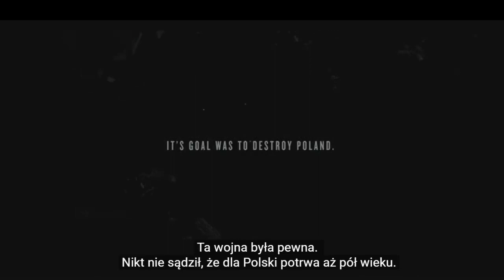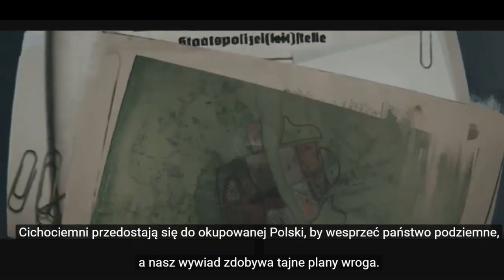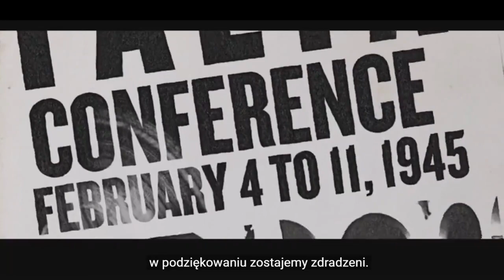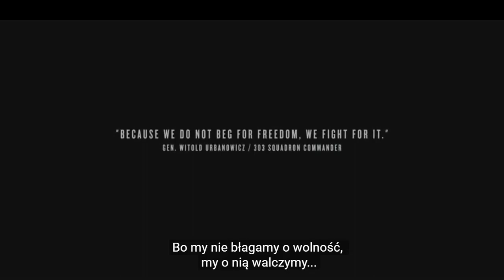THE UNCONQUERED / Niezwyciężeni - "Because we do not beg for freedom, we FIGHT for IT''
Short movie about History of the Polish freedom fighters!